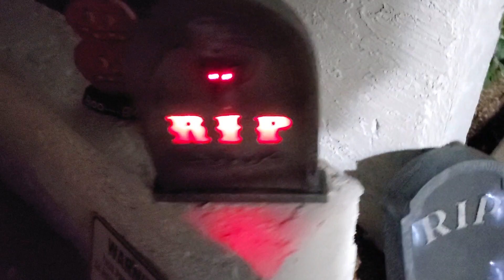November 27, 2019